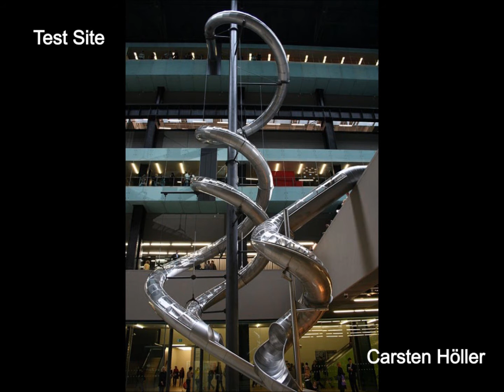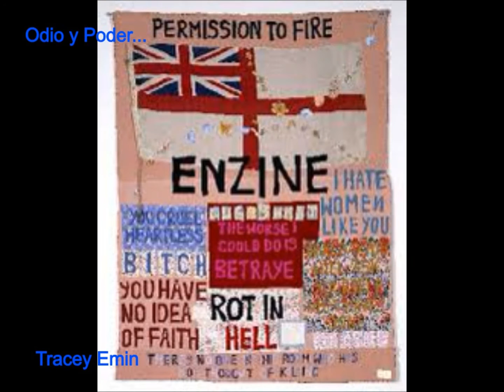MUSEO NACIONAL BRITÁNICO, TATE MODERN, LONDRES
Desde su apertura en Mayo del 2000, se ha convertido en la segunda mayor atracción de Londres. En 2.007 fue el museo de arte moderno más visitado del mundo, con 5,2 millones de visitantes...